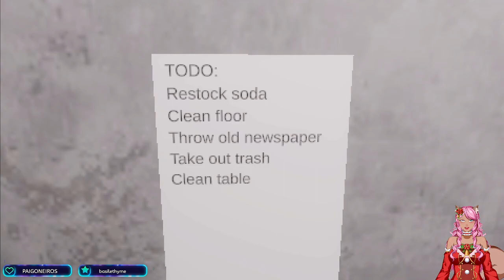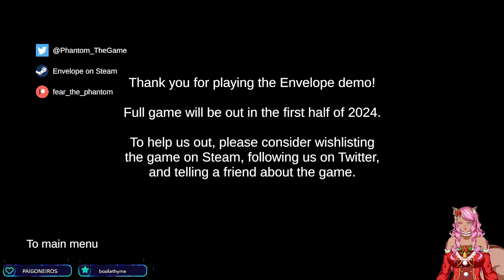Late Shift At The Gas Station...What Could Possibly Go Wrong...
Ok I have been waiting for this demo and it does not disappoint!